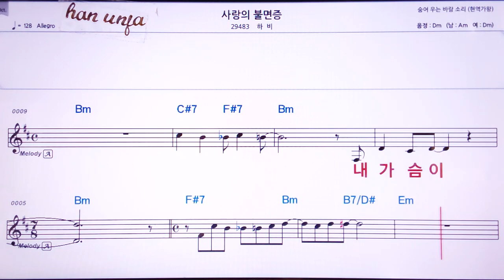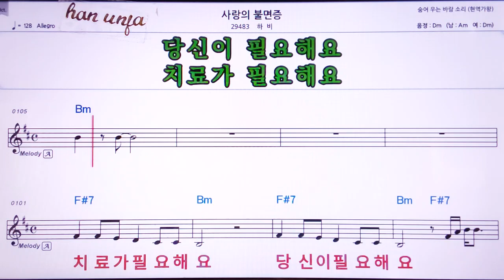💖사랑의 불면증/하비 👍MR,노래방, 악보, 코드,Karaoke With Sheet Music